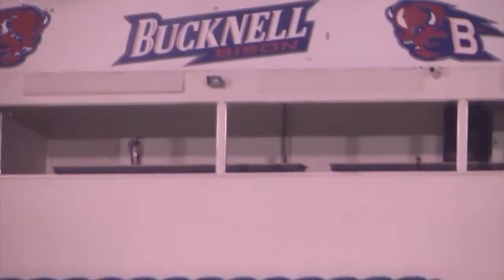In the Herd: Football vs. Lafayette Preview